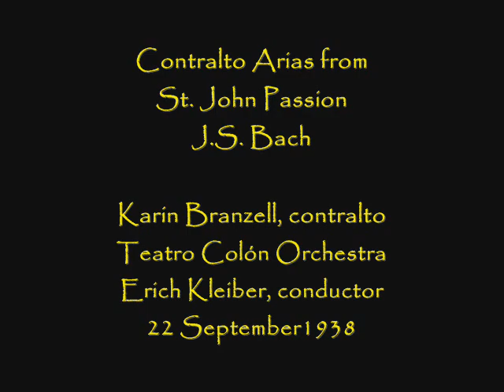Karin Branzell sings Bach arias (2)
Swedish contralto Karin Branzell sings two arias from Bach's St. John Passion with Erich Kleiber conducting the Teatro Colón Orchestra in this 1938 recording.  The audio is quality is poor in the beginning, but improves and is worth hearing.  Kleiber was a fine conductor.

I.  "Von den Stricken meiner Sünden"
II.  "Es ist Vollbracht"   7:37

I highly recommend checking out the following playlist which has several wonderful art songs with Branzell as well as the wonderful baritone Mack Harrell: